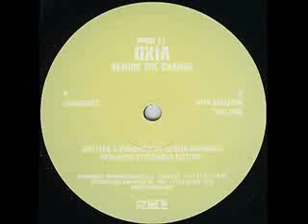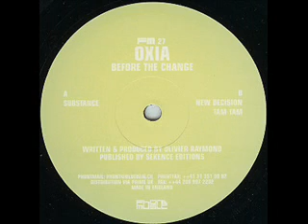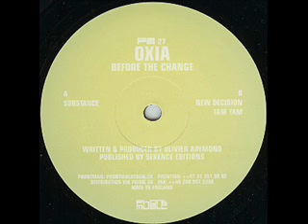Oxia - Tam Tam (Original Mix)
Label: Phont Music
Catalog#: PM27
Format: Vinyl, 12"
Country: Switzerland
Released: 2002
Genre: Electronic
Style: Techno